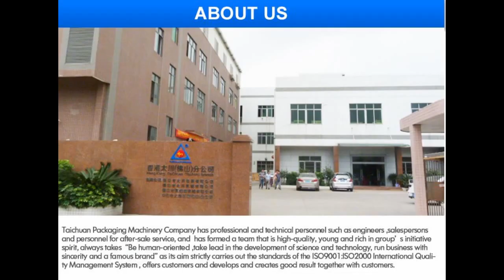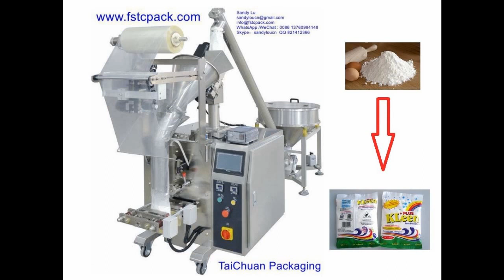Seaweed packing machine China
Foshan TaiChuan Packaging Machinery CO.,LTD
SKYPE: sandyloucn
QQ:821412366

Machine model including:
1. Vertical packing machine  (Packaging Machinery )
2.  Small VFFS type Packing Machine (Packaging Machinery )
3. Horizontal type Packing Machine (Packaging Machinery )

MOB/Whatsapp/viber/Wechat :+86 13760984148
SKYPE: sandyloucn
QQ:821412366